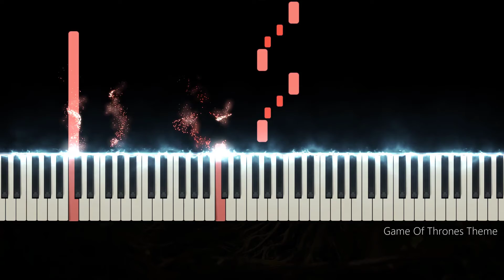Game Of Thrones Theme - Pianoflow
How To Play "Game Of Thrones Theme"   (Piano Tutorial / Piano Lesson)